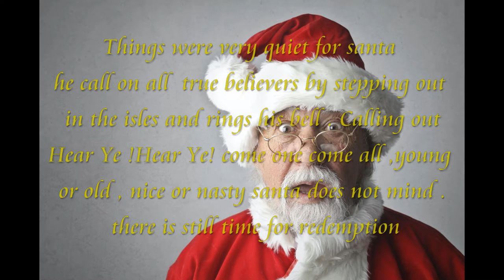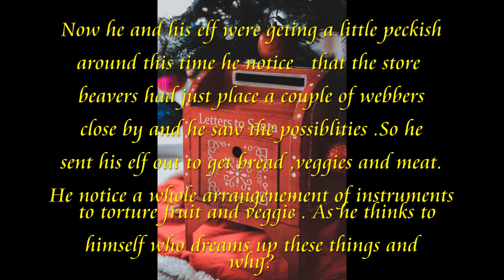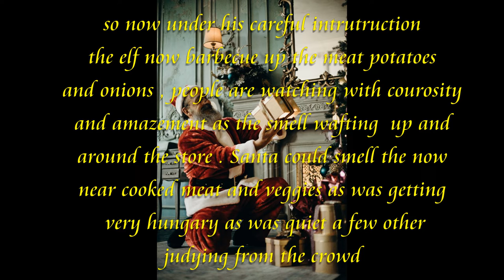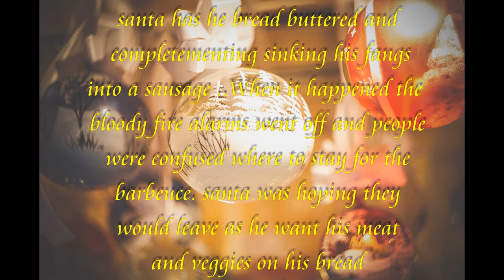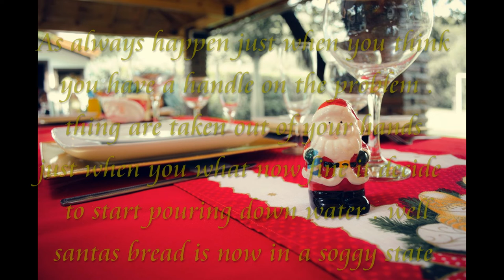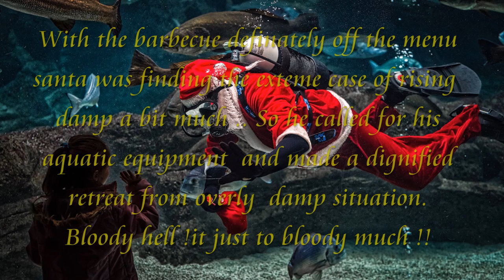Hungary Santa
well it is coming to that time of year  this is what happens when Santa and his elf gets  very hungry with absolutely disastrous results  oh dear poor Santa